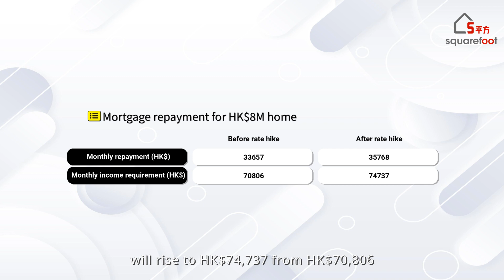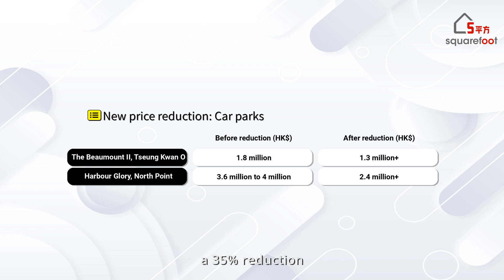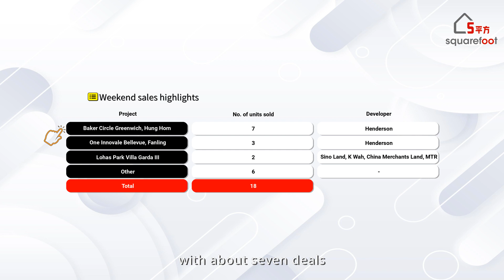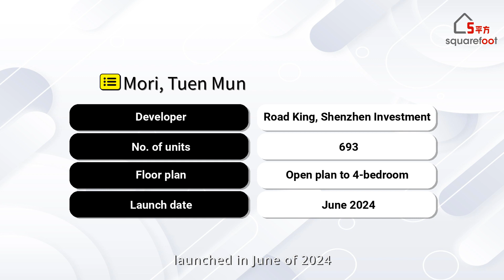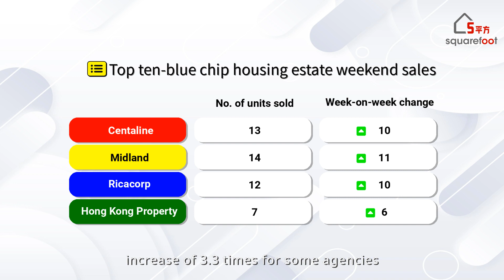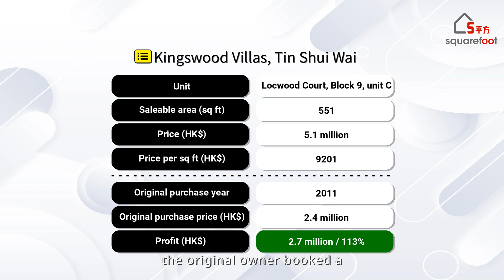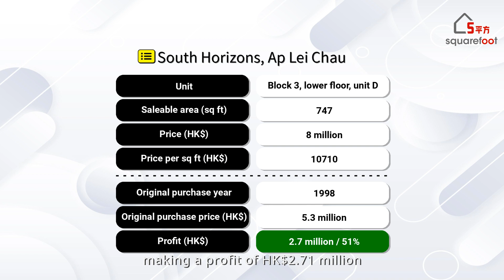HSBC raises mortgage rates in Hong Kong | HK Weekend Property Market Recap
Hong Kong’s leading lender HSBC is raising its mortgage rates for the city by 50 basis points.

The bank’s rates on mortgage loans linked to the Hong Kong Interbank Offered Rate rose to 4.125% from 3.625%.

TIMESTAMPS
0:00 HSBC raises Hong Kong mortgage rates
2:02 CK Asset cuts car park prices
2:52 Landslide exposes illegal structures at Redhill Peninsula
3:15 First-hand weekend transactions
4:43 Second-hand market weekend transactions
5:33 Reduced prices case 1 - Kingswood Villas, Tin Shui Wai
6:12 Case 2 - Taikoo Shing, Quarry Bay
6:51 Case 3 - South Horizons, Ap Lei Chau

Any topics you want us to cover?
Leave a comment to let us know📢!